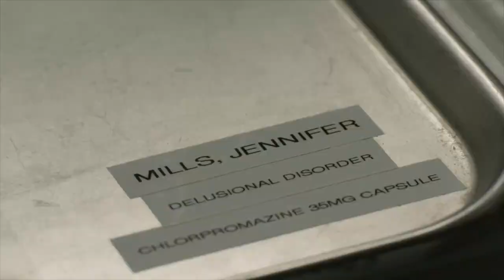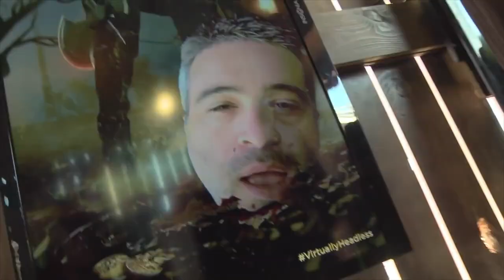Lyndie Greenwood Interview at Comic Con 2014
Cindy from the Pulse talks to  Lyndie Greenwood who plays Jenny Mills on Fox's hit TV show Sleepy Hollow  at Comic Con 2014.  We talk the new Season, war in Sleepy Hollow and what she is looking forward to while visiting San Diego.  Here is the scoop